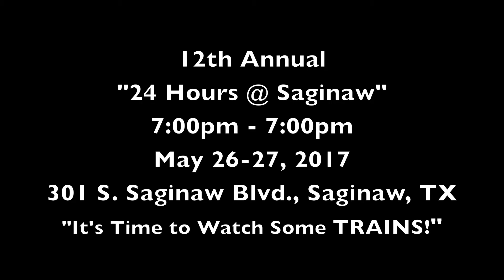Robert Casares' Rock Island Speeder!!! 12th Annual "24 Hours @ Saginaw" 2017